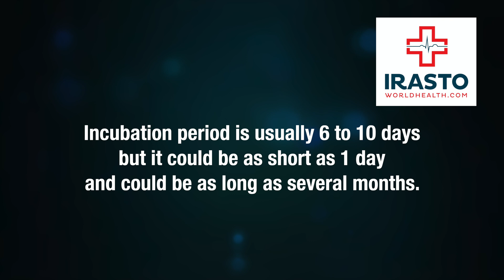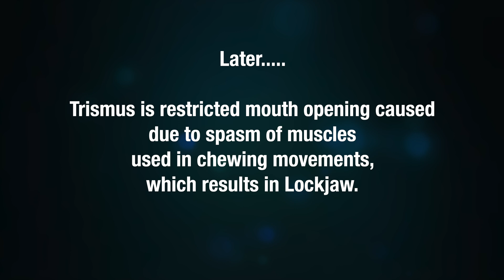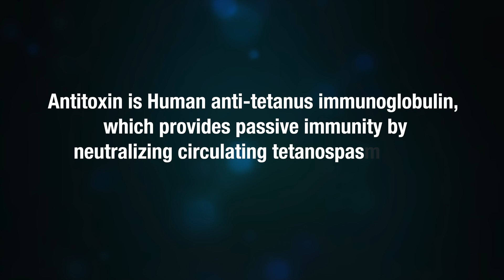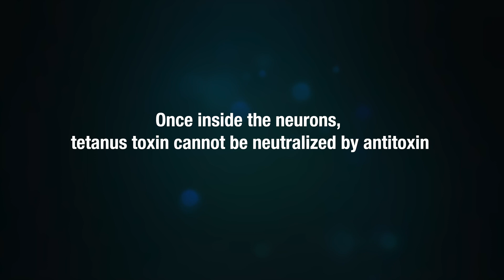Tetanus Injection Time Limit after Injury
Learn about tetanus injection time limit after injury, causes, signs and symptoms, diagnosis, treatment and prevention by vaccination

Can you get Tetanus from a Scratch ?
Are Tetanus Shots Necessary?

Incubation period is usually 6 to 10 days but it could be as short as 1 day and could be as long as several months.

Incubation period is the time from exposure, as in this case a cut or scratch or puncture wound to the appearance of the first symptom.

The first symptom to appear might be,

▶︎ Pain and tingling at the site of wound, followed by abnormal increase in
     muscle tone
or stiffness of muscle
▶︎ Stiffness of the Jaw
▶︎ Neck Stiffness
▶︎ Difficulty in swallowing
▶︎ Irritability

Treatment is started on clinical suspicion, and in a non immunized patient or the immunity status is unknown, Simultaneous active and Passive immunization is carried out in all non immune patients.

Tetanus Toxoid is a 0.5 ml vaccine which provides active immunization, whereas,
Antitoxin is Human anti-tetanus immunoglobulin, which provides passive immunity by neutralizing circulating Tetanospasmin and unbound toxin in the wound.